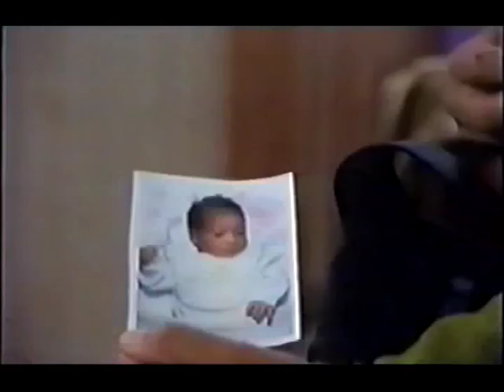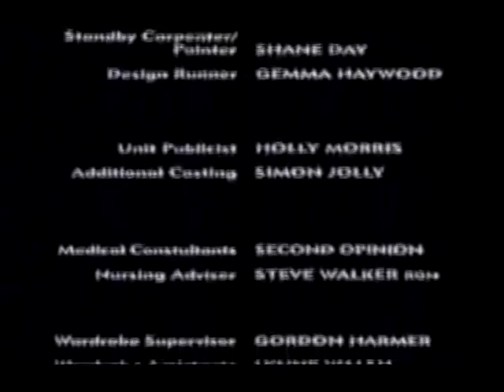Always & Everyone (S2E5)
ITV medical drama starring Martin Shaw and Niamh Cusack. Never commercially released on VHS or DVD. First aired 27 April 2000.